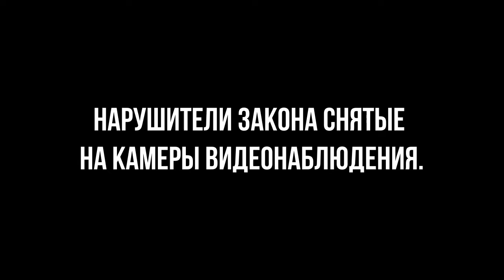#1 Криминал с лицом. Нарушители закона из Актау снятые на камеры видеонаблюдения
Вот что сняли камеры видеонаблюдения в Актау. Люди не подозревающие, что их снимают, показывают свои низменные стороны и начинают нарушать закон.

00:15 Двое неизвестных в медицинских масках с оружием в руках произвели два выстрела в пол в караоке-баре «Grammy's», украли шарик с наркотическим газом и скрылись в неизвестном направлении.
02:04 Двое мужчин совершили кражу в магазине «Beauty Secrets», 7-8. Работают вдвоем. Один отвлекает, второй тащит. Им невдомёк, что камеры всё записывают. Эй, алё родной, подними голову! Улыбнись.
03:04 Грабитель с ножом ограбил стоматологию в 11 мкр. Камеры видеонаблюдения запечатлели, как неизвестный мужчина зашёл в стоматологию, угрожая сотрудникам ножом. Он забрал из кассы 200 тысяч тенге, а после этого скрылся в неизвестном направлении.
04:30 В акватории Тупкараганского района Каспийского моря были задержаны три браконьера на моторной байде. Они пытались избавиться от рыбы осетровых пород, но были во время задержаны.
05:19 Угон велосипеда зафиксировали камеры наблюдения в 27 микрорайоне. Люди в бешенстве. Полиция не может найти воров. Это уже четвёртый случай кражи транспортного средсятва.
05:59 Разбойное нападение произошло в букмекерской конторе «LOTO-CLUB». Двое, угрожая ножом охраннику и кассиру, похитили из кассы 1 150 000 тенге. Злоумышленники задержаны. Возбуждено уголовное дело.
07:24 В парке Акбота, что в 1 микрорайоне, неизвестным не трезвым мужчиной неопрятной внешности был украден рюкзак. Внутри были документы, телефон, деньги.